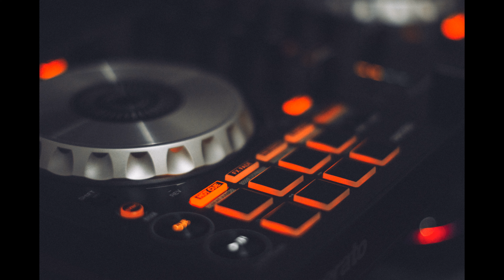Lil Jon The East Side Boyz Mix Music Remix 4k